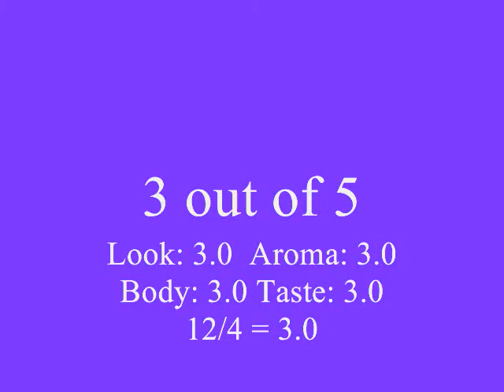New England Beer Review - Gritty McDuff's Original Pub Style Ale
Greetings. I review beers and ales from New England.  Here is my review of Gritty McDuff's Original Pub Style Ale from Portland, Maine.